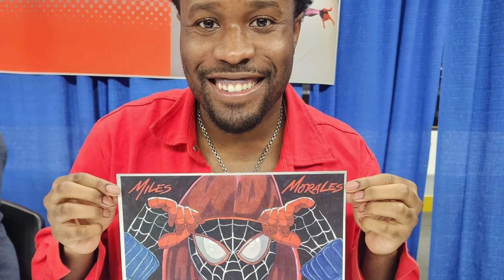Spider Man Miles Morales | Fan Art for Shameik Moore By : InkCognito Designs (wait til the end)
Spider Man Fan Art - Miles Morales